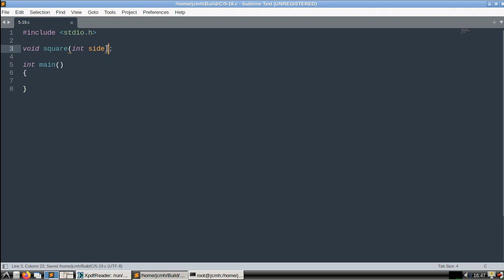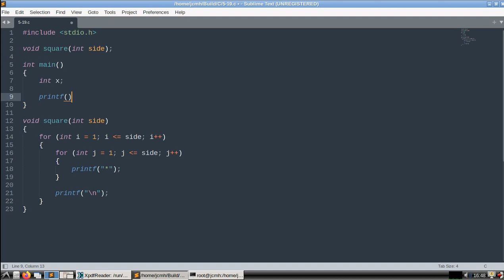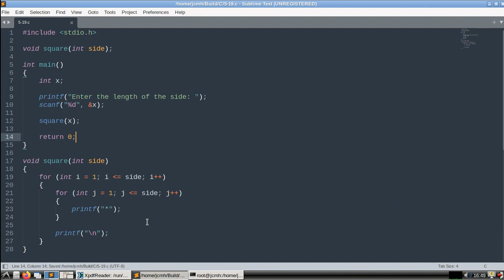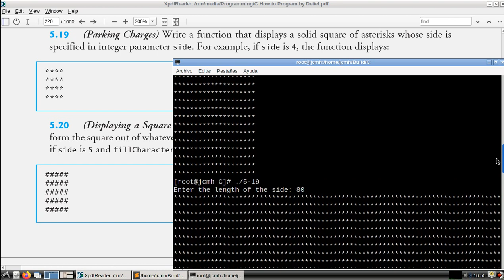C How To Program (6th edition) - Deitel & Deitel, exercise 5.19